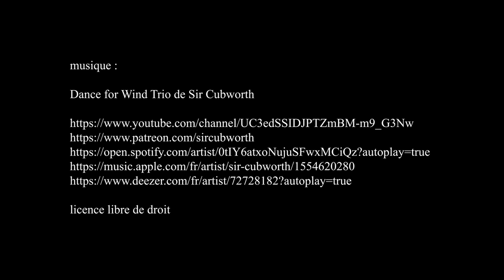À table ! Le repas, tout un art, Cité de la Céramique - Sèvres août 2021